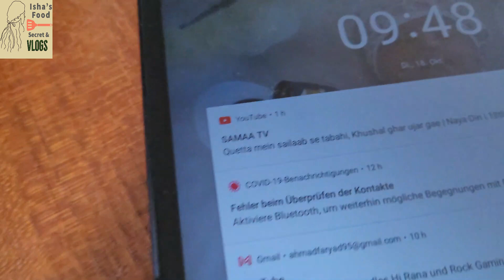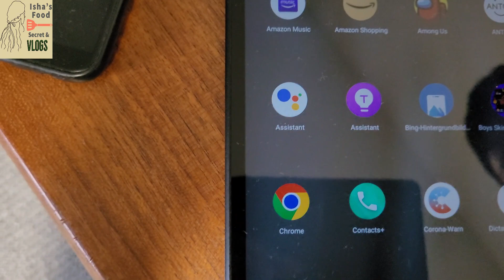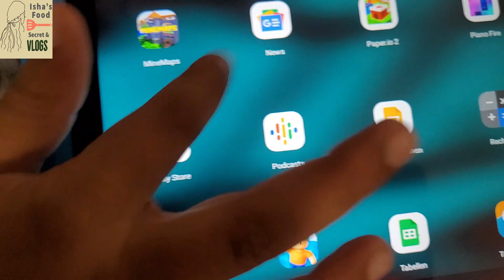Corona Ki test Reorts ay Gi || Hmara Corona Test Positive a gia ab kia kry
Chicken Chow Main Recipe in Resturent Style |Chinees chicken Chow main recipe by isha's food Secret

Dal Chana or masoor dal recipe || Makhani dal chana or masoor ||Mix dal recipe by isha's food secret